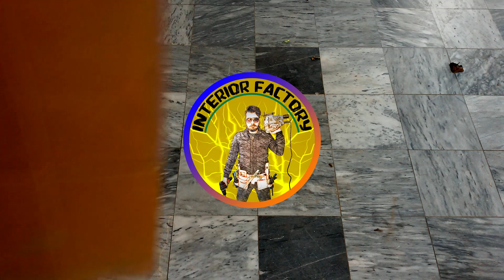How to make a Lamp Shade [Interior Factory]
This video shows making of a specific type of Lamp Shade using simple cardboard. The most technical part is how to sew the top cloth cover which I have tried to explain as much as I could in this short video.